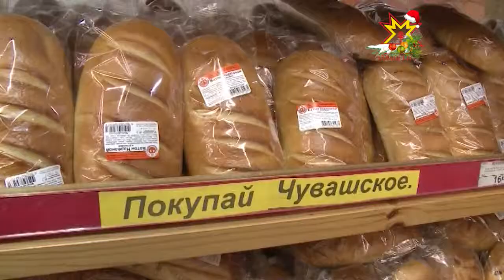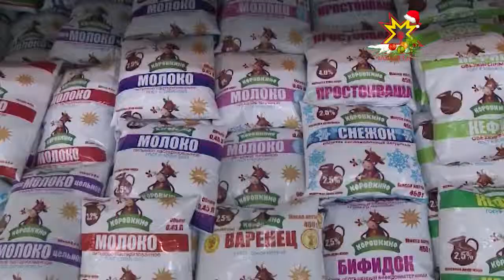Чăвашра апат-çимĕç хакне тĕрĕслесех тăраççĕ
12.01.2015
Апат-çимĕç хакĕсене ял хуçалăх министерстви пĕлтĕрхи çурла уйăхĕнчен тытăнса куçран вĕçертмесĕр тĕрĕслесе тăрать. Тĕрĕслев пĕтĕмлетĕвĕсемпе правительство çуртĕнчи канашлура паллаштарчĕç.